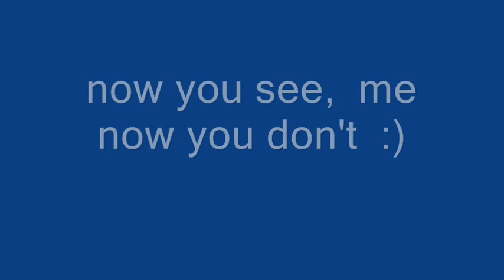Operation Flashpoint - Dragon Rising PC In Game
Some more fun in this new game OFP-DR.